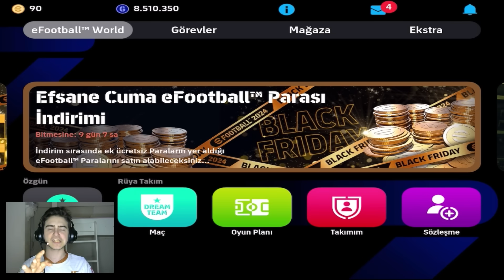50 EPİCLİ YENİ HESAP SATIN ALDIM !! /eFootball Mobile 2024 /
hepinize merhaba arkadaşlar bugün sizlere yeni hesabımı tanıttım iyi seyirler.